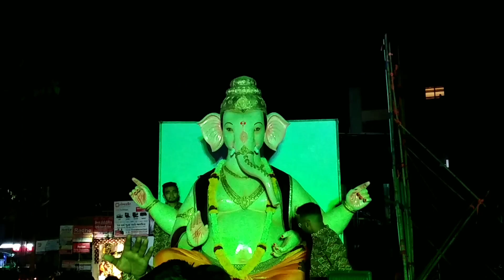BHAKTINAGAR CHA GANRAYA 2023 agman bappa edit #2023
BHAKTINAGAR CHA GANRAYA 2023

bhaktinagar cha ganraya

navsari ganesh darshan 2023

biggest ganpati 2023

manakodiya ka raja 2023

ganpati vlog navsari 2023

biggest ganpati navsari 2023

bappa agman 2023

akboys cha raja 2023

ashapuri cha ganraya 2023

                 special thanks          @Mahadev edit 10k568

Ekadantay Vakratundaya Gauri Tanaya Dhimi | Full song With lyrics | shankar mahadevan

Ekadantay Vakratundaya Gauritanayay dhimahi.

Amchya pappani Ganpati anala | Ganpati song | morya | marathi song - parsh remix

ya re ya - ventilator | presented by priyanka chopra | dir. by Rajesh mapuskar | Rohan Rohan

सुखकर्ता - दुःखहर्ता संपुर्ण आरती - 10 Ganpati songs marathi - ganpati Aarti songs - Ganesh bhakti

lalbuag cha raja 2023

biggest ganpati darshan mumbai 2023

navsari biggest ganpati 2023

worlds biggest ganpati murti